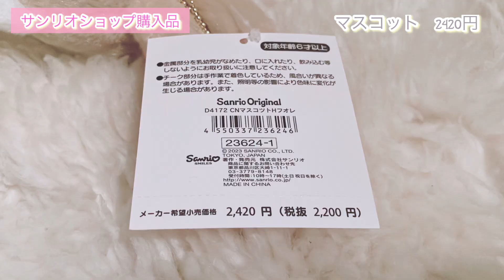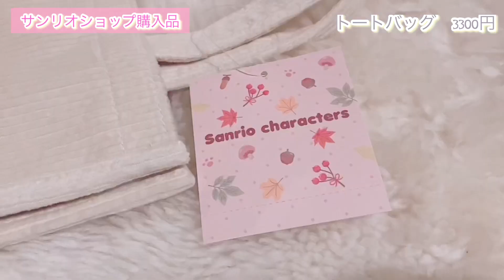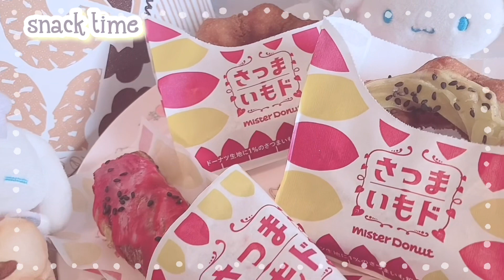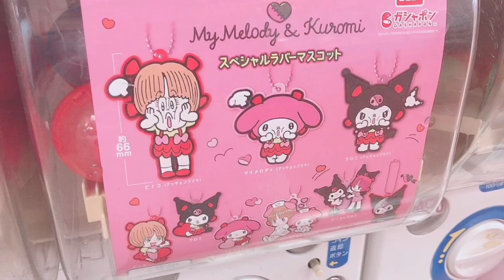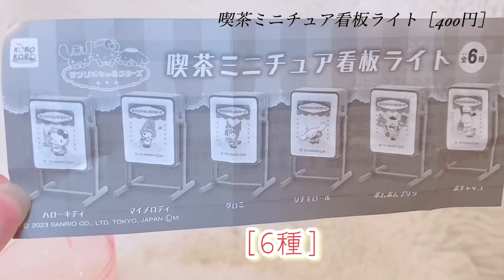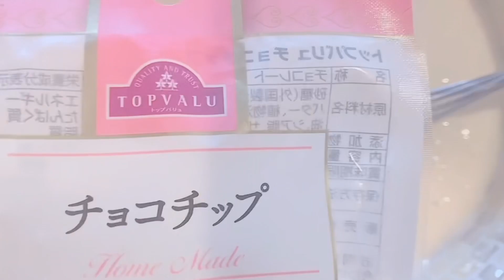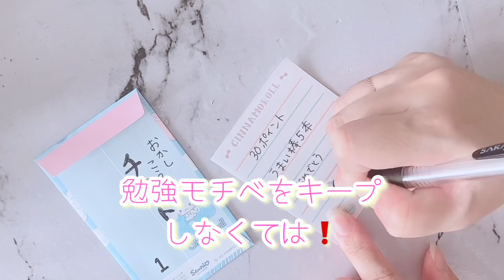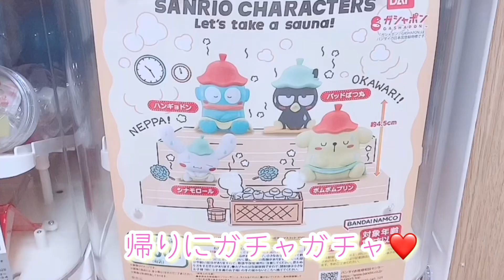［オタクのサンリオグッズ紹介VLOG］サンリオショップ購入品とオリジナルサンリオグッズの紹介！事件と息子の恋愛事情(^^;オタクの日常ブイログ☆sanrioのある暮らし。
［オタ活VLOG］

（もくじ）
♡サンリオショップのグッズ紹介
♡カスタメイクのオリジナルグッズ紹介

day1
☆ミスドのさつまいもド
☆プールでボールすくい
☆ガチャガチャ紹介

day2
☆お菓子作り
☆事件

day3
☆勉チャレお菓子交換のお菓子詰め
☆チケット作り
☆息子の恋愛事情
☆セブンイレブンキャンペーンのボールペン

day4
☆しゃぶしゃぶ夕ご飯
☆ガチャ紹介

サンリオのある暮らし☆

ぜひぜひ最後まで動画見てくれたら
嬉しいです☆☆

♡サンリオ→シナモン推し
♡travis Japanのえ担
♡なにわ男子　大橋担
♡TXT ボムギュ

☆☆サンリオオタク&ジャニオタ兼kpop
オタクです☆☆